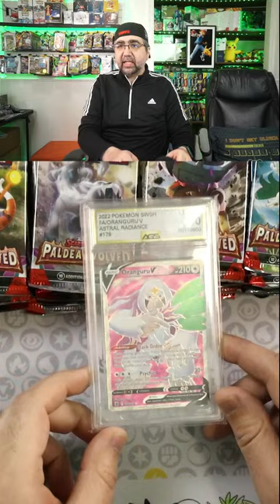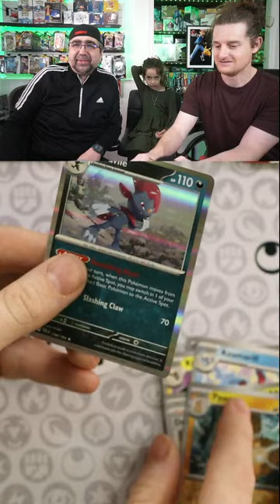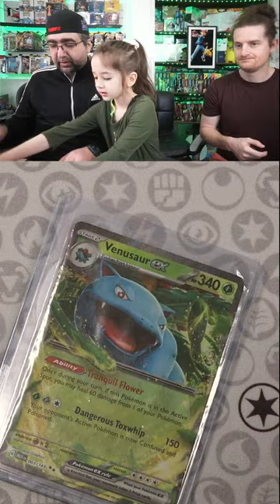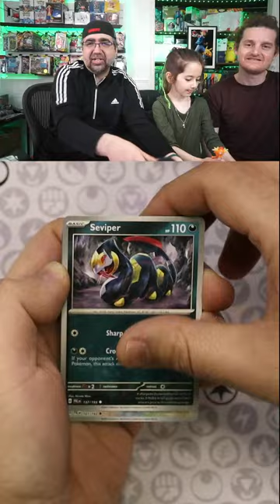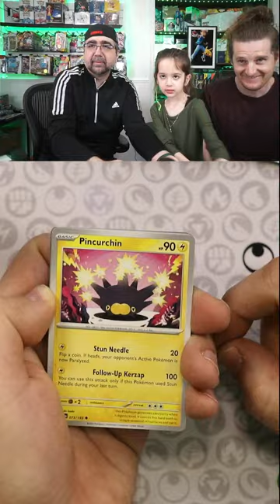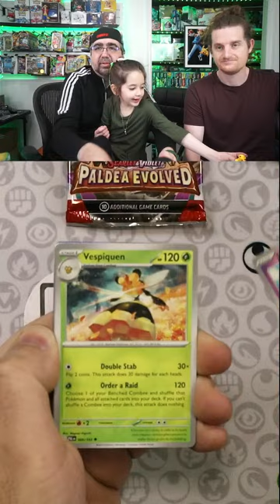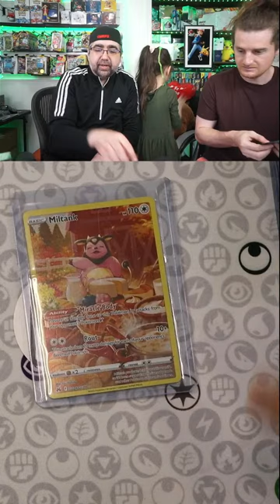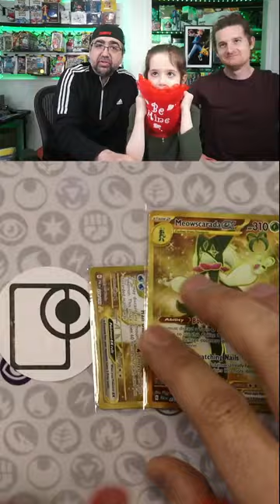2k Thank You Giveaway & Rippin Paldea Evolved 20240413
We start the show of by thanking you all for 2,000 Subscribers and giveaway out AGS 10 Oranguru V! Then we go fishing in Paldea Evolved for the elusive Magikarp Illustration Rare. Lets open up some packs, giveaway some cards and have a good time!